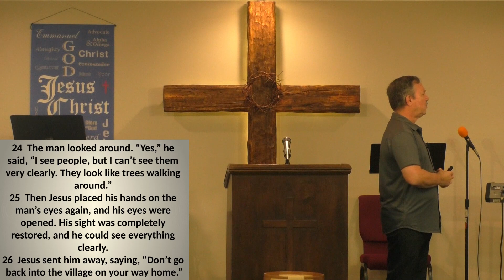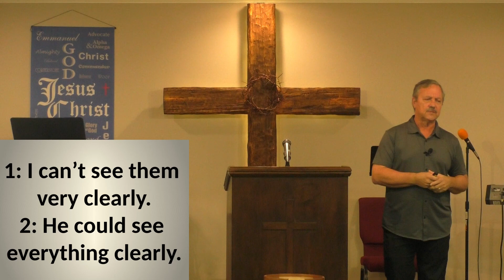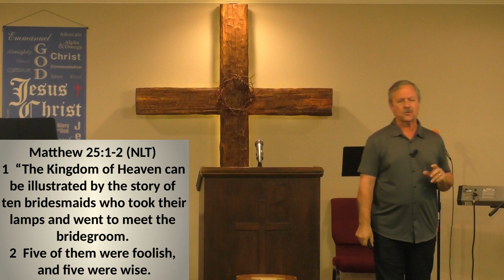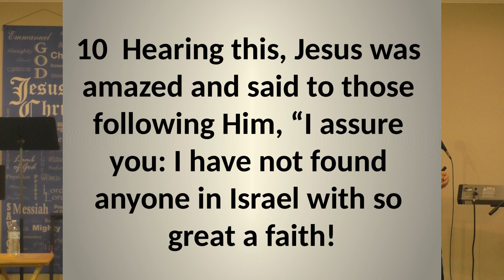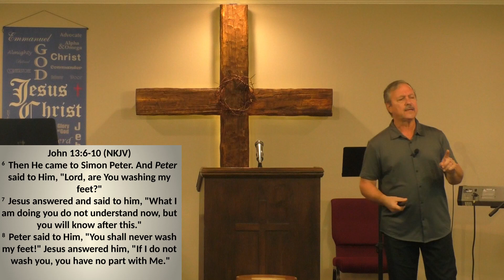ISN'T JESUS ALL POWERFUL? THEN WHY?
I CAN'T SEE THEM CLEARLY!
HE COULD SEE CLEARLY!

WHAT IS HE TALKING ABOUT?
LISTEN TO FIND OUT MORE